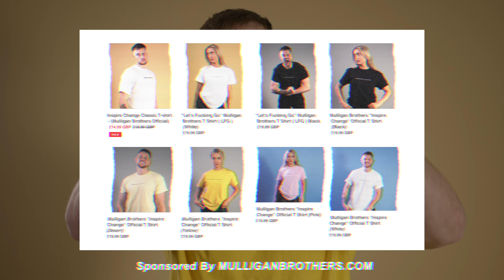SHAOLIN MASTER (MUST WATCH) The Answer | Shi Heng Yi 2021